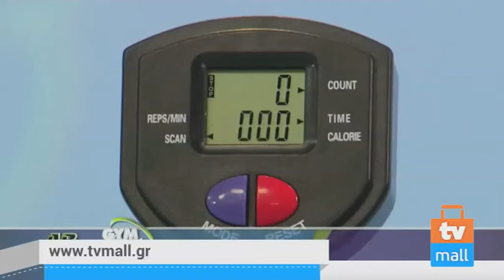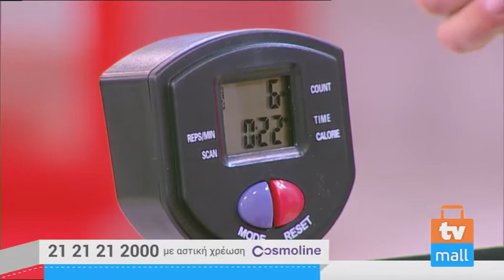TVMALL ΕΚΠΟΜΠΗ 309-17/11/2015